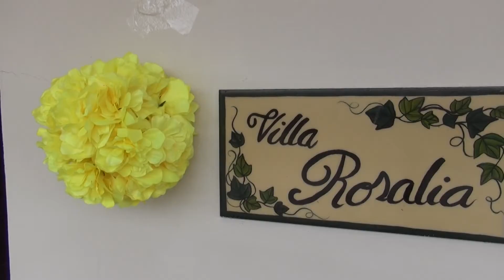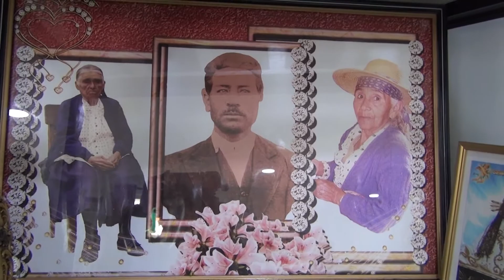MISKA CARNAVAL 2020 - INTRO